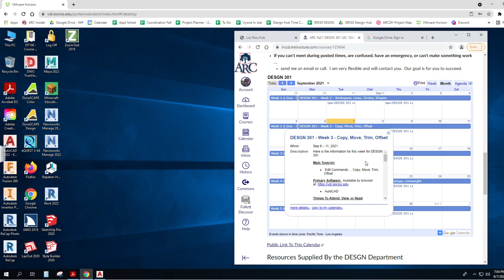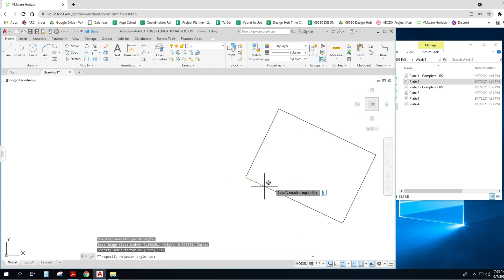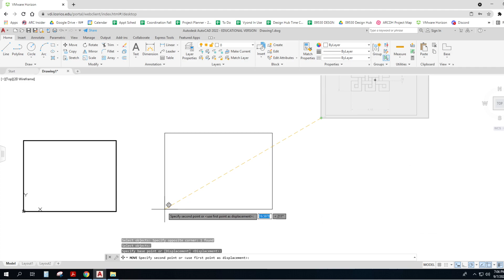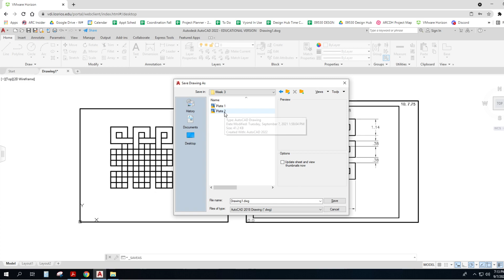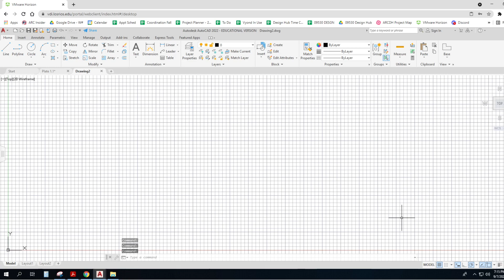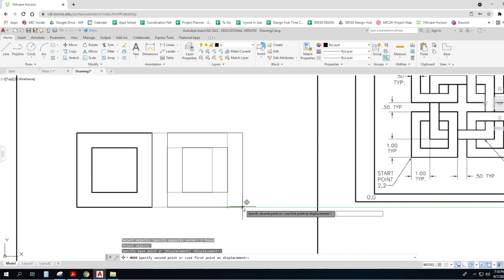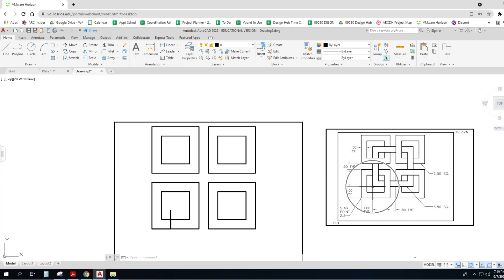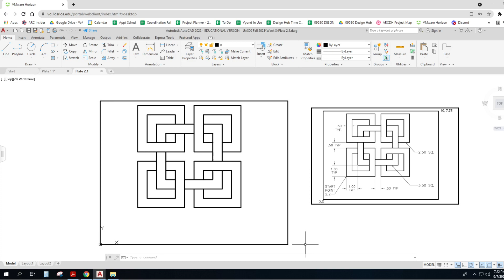301 Lect 9 7 21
301 Lect 9 7 21